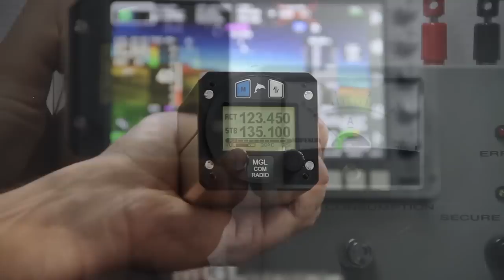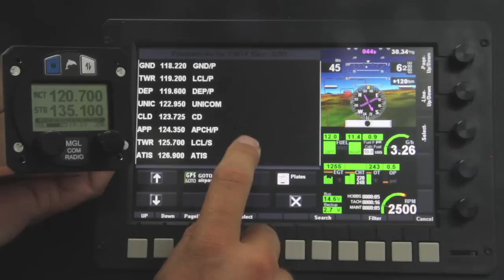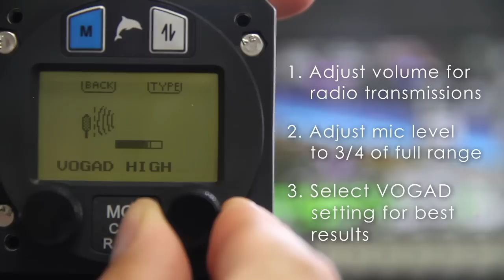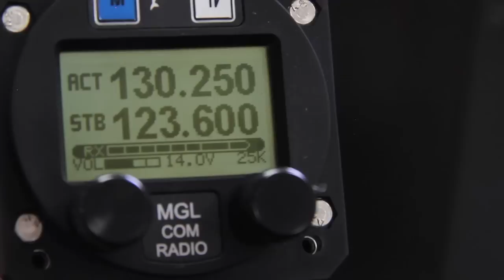SW Avionics V6 Com Aircraft Radio Transceiver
The SW Avionics V6 Com radio (sold by MGL Avionics USA) is one of the smallest, lightest VHF radios available for Experimental and Light-Sport Aircraft today. It includes a full stereo 4-place VOX/VOGAD intercom system. It can be used in single-place, 2-place and 4-place aircraft and works well in noisy airplane and helicopter cockpits. It has a stereo music input and 2 mono aux inputs and can be remote controlled by a compatible device via RS-232.